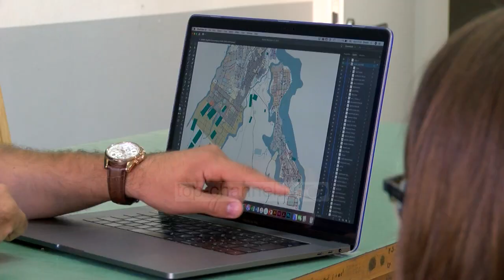Njihuni me shqiptarin nga Kosova që angazhohet në kampin e Kakumas në Kenia -Top Channel Albania